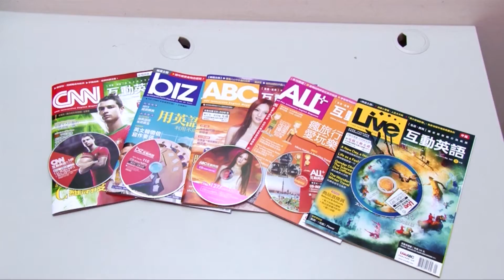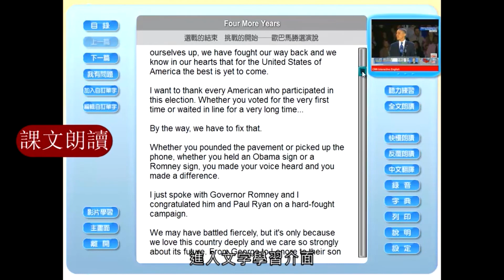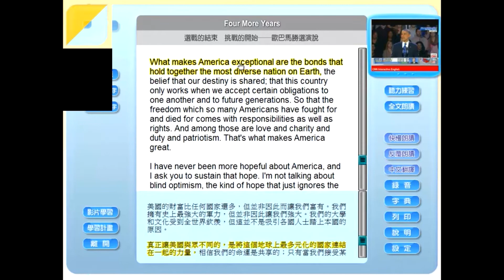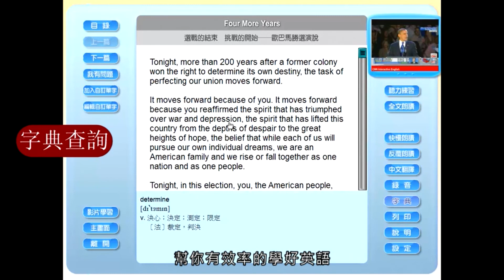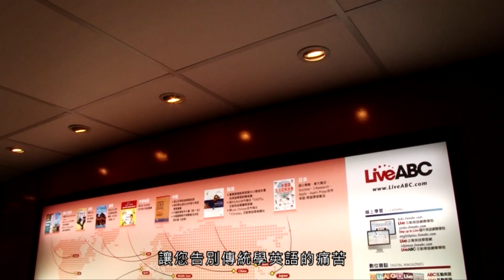LiveABC 電腦互動光碟 介紹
雙效合一 電腦 互動光碟 介紹